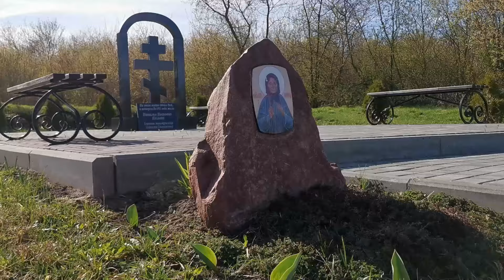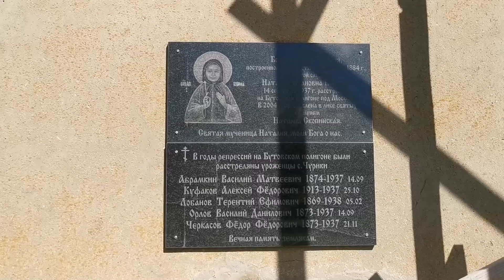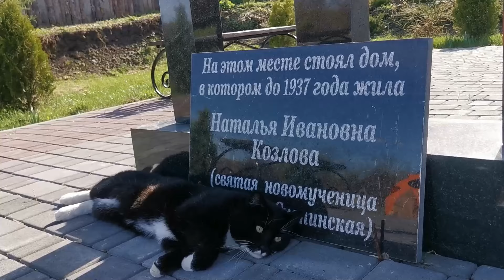Мобильные зарисовки: Весна 2024 в Чуриках Михайловского района Рязанской области